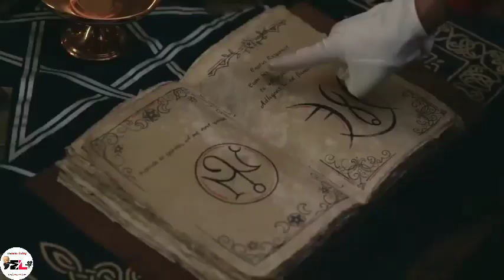The Curse of BRIDGE HOLLOW (2022) Film Explained in Hindi/Urdu Full Story Summarized हिन्दी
Curse of Bridge Hollow (2022) Fantasy movie explained in Hindi Urdu here. The Netlfix Fantasy Thriller film “Curse of Bridge Hollow: Mischievous spirit comes to Life” story summarized with a full ending in हिन्दी explanation. This story is about a family living a happy life. When these people shift to a new city, here an old troublesome and dangerous soul comes alive which creates havoc everywhere. Plus, this time it's Halloween too, so that spirit infuses life into all the statues and mannequins of this town.

ghost, real ghost, ghost caught on camera, real ghost video, ghost stories, real ghost story, real ghost in india cctv camera, real ghost caught on cctv camera, ghost bhoot